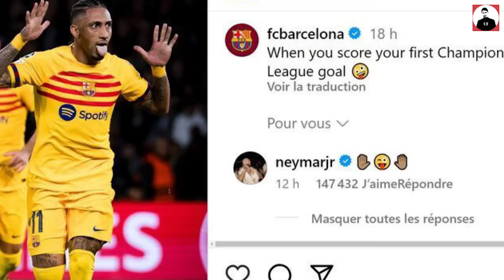BẢN TIN TRƯA 12/4 | KLOPP BI QUAN VỀ TƯƠNG LAI LIVERPOOL SAU THẢM BẠI, NEYMAR TRÊU NGƯƠI PSG